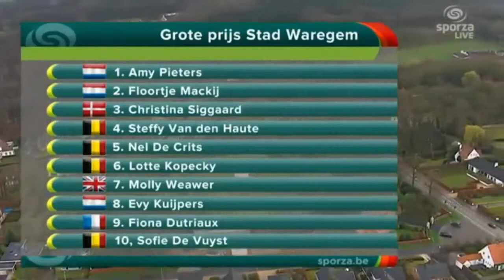Dwars door Vlaanderen 2015 HD FINAL SPRINT women